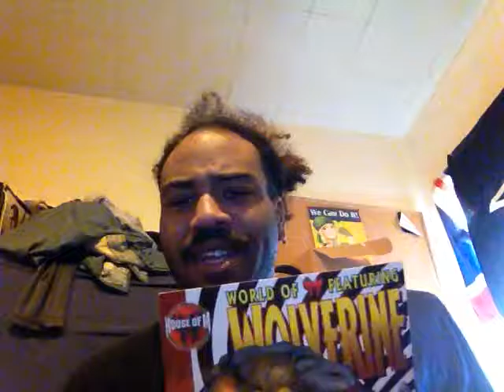TOL 420 Somewhere, Mutopia: Disney kills the X-Men